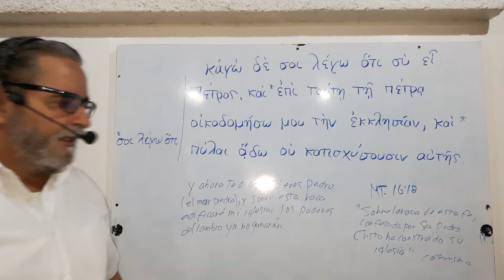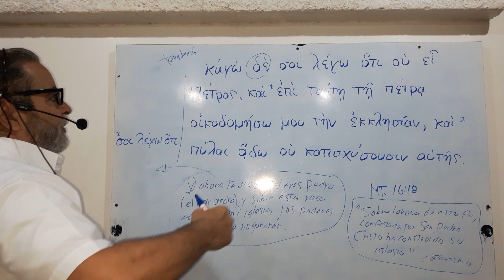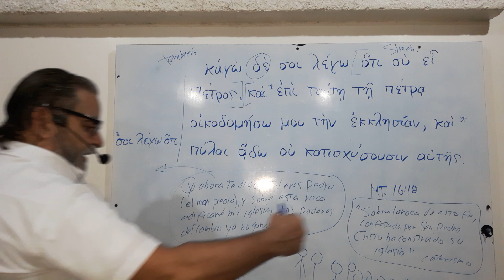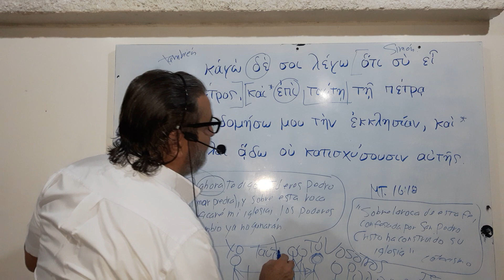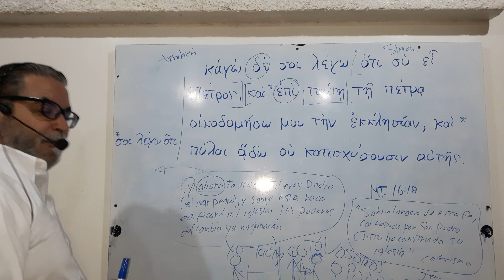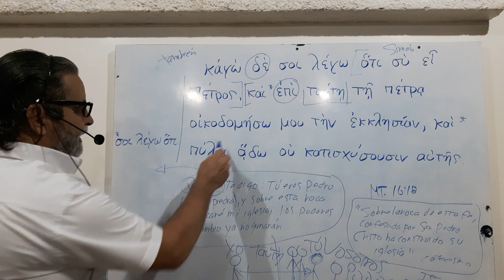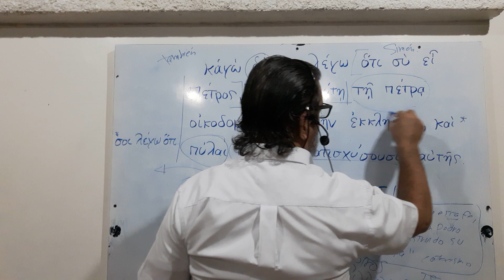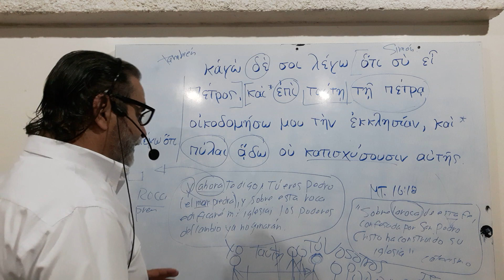La manipulación católica en su versión latinoamericana y catecismo de Mt. 16:18..